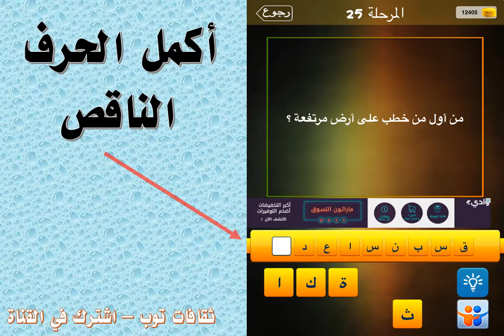من اول من خطب على ارض مرتفعة ؟